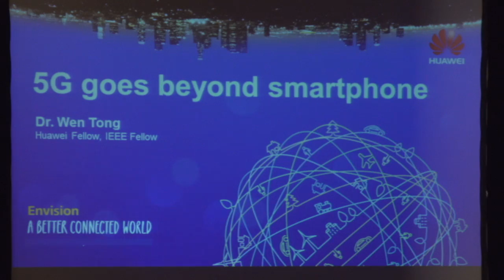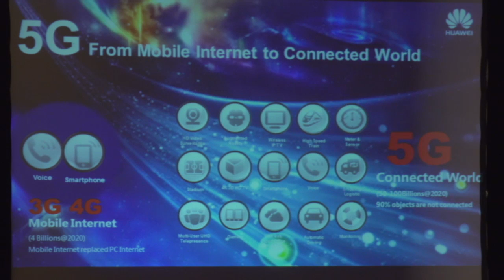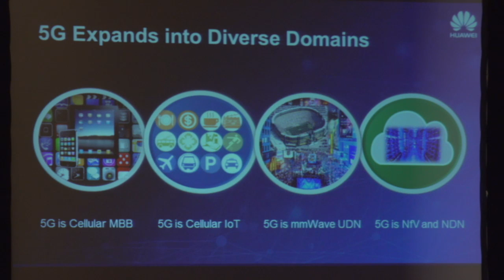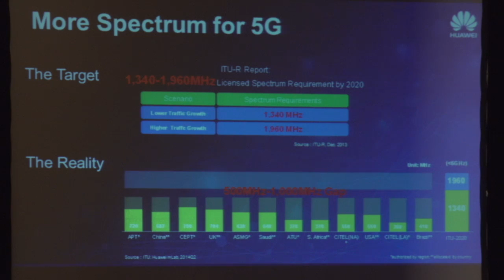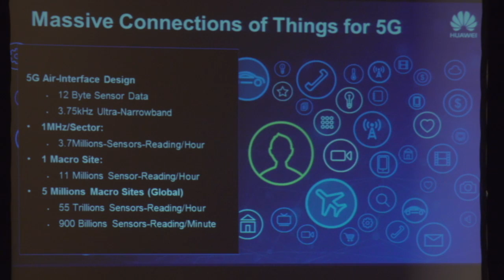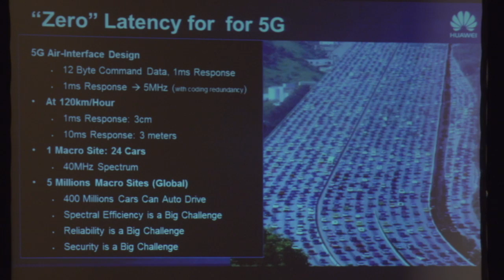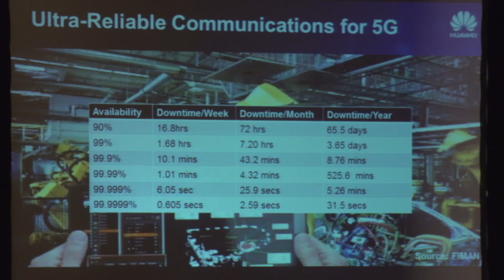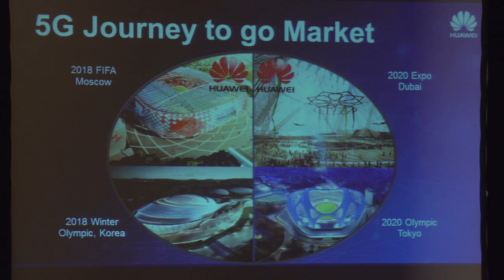GLOBECOM: Keynote--5G Wireless Goes Beyond Smartphones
Wen Tong, head of wireless research and communications technologies laboratories, Huawei 2012 LAB

The 5G wireless will bring a dramatically improvement of end user
experience than that of today, 5G is a tool for telecom operators to
explore new revenue streams from verticals by transforming
the industries to improve efficiency and enable a vast range of
innovations, such a transformation is emerging and 5G will make
it pervasive. This talk will also present a set of key enabling
technologies for 5G and to discuss the challenges and impacts in the context to meet much more diversified requirements than the
previous generations, a much more extensive joint effort across
variety of industries becomes essential to make 5G a success.